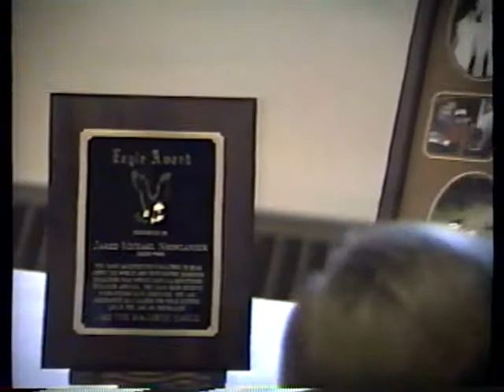Jared's Eagle Court of Honor 1993